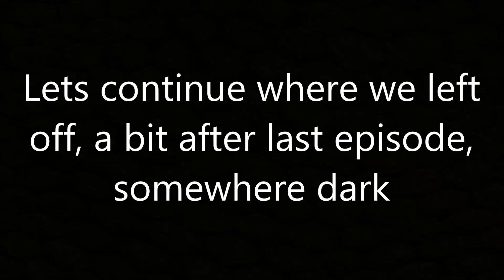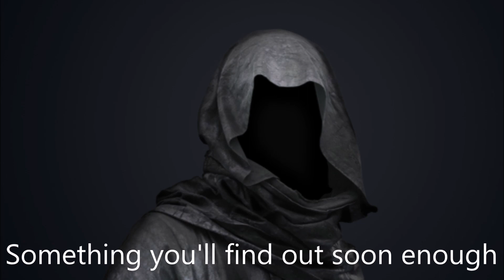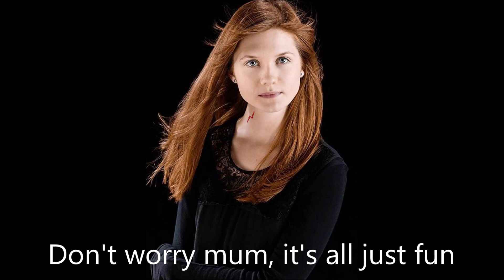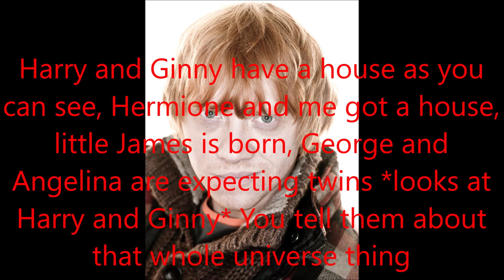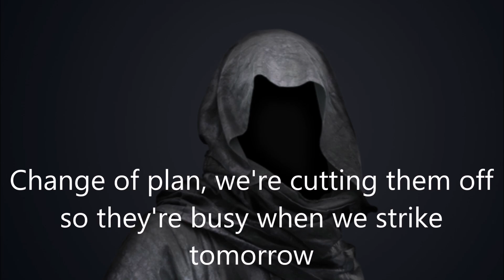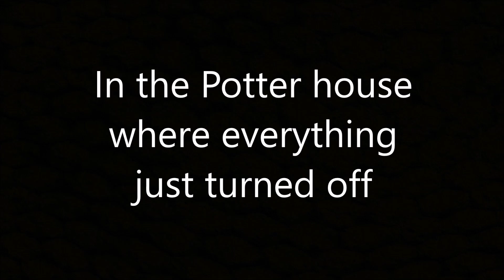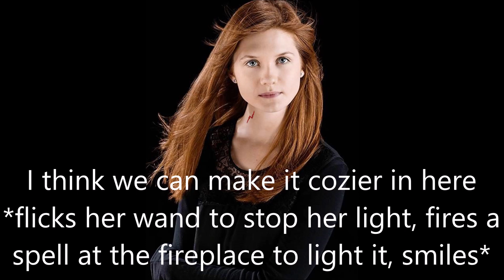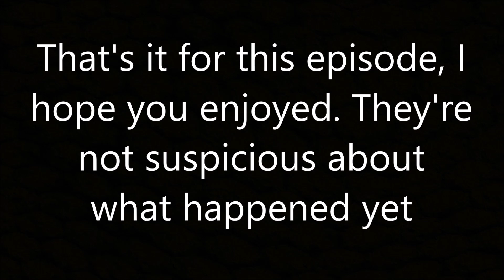Harry and Ginny - After the war #202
Fun Christmas time?